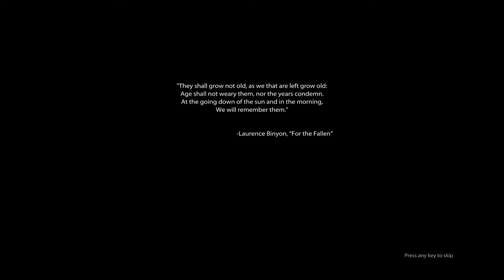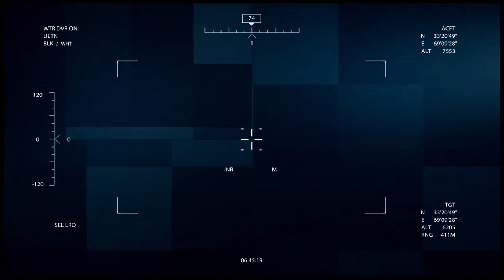Medal of Honor (2010) - First In